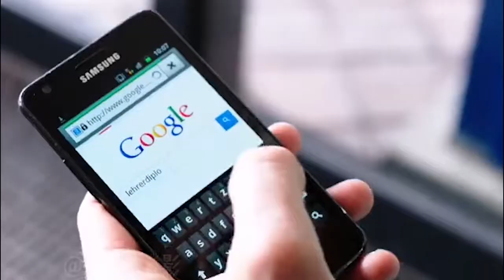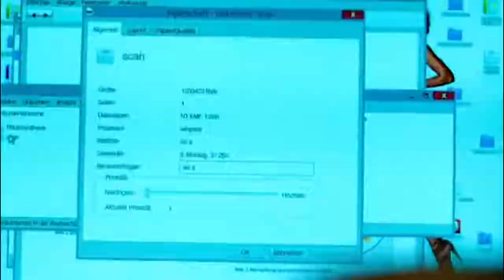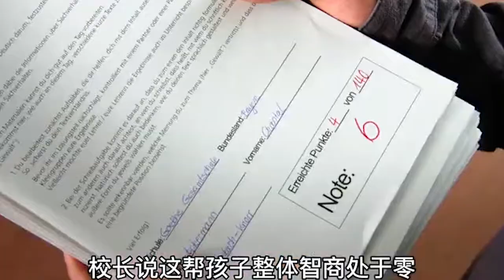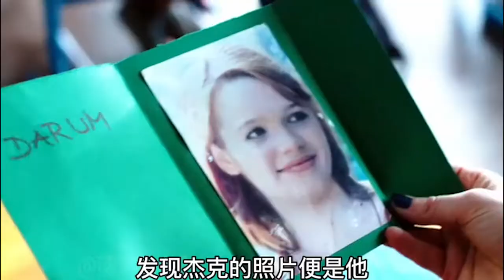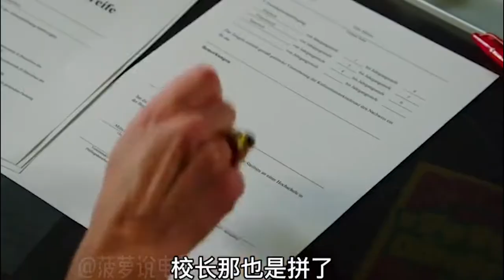【菠萝说电影】（该死的歌德）流氓男老师！